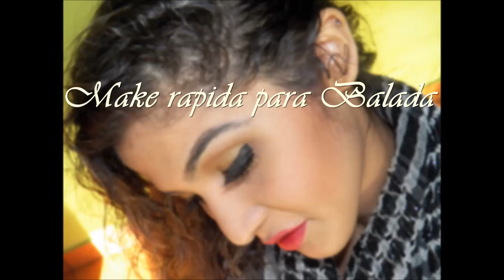Make rapida para Balada - Aline Andrade